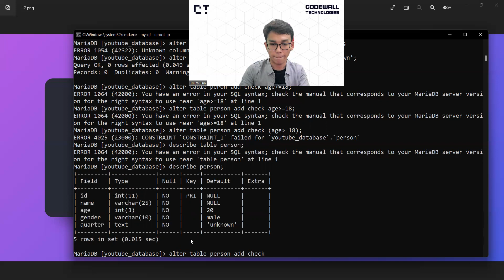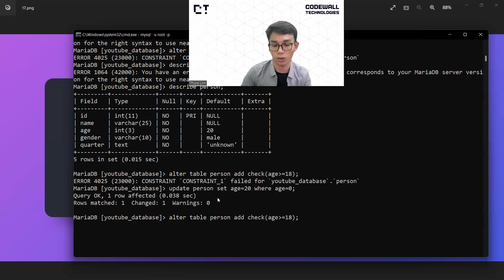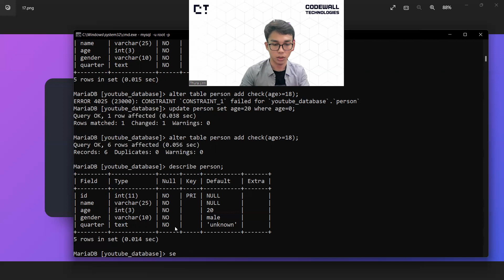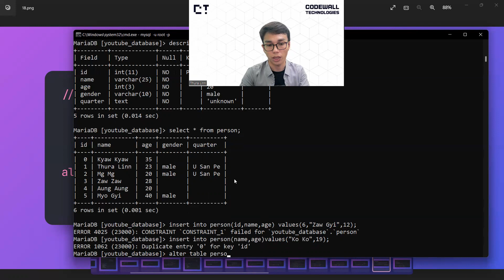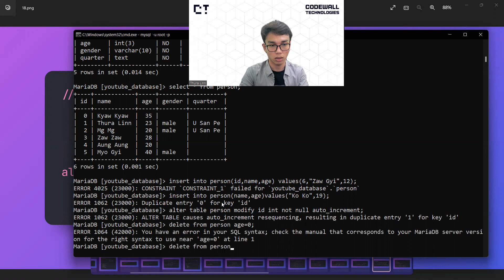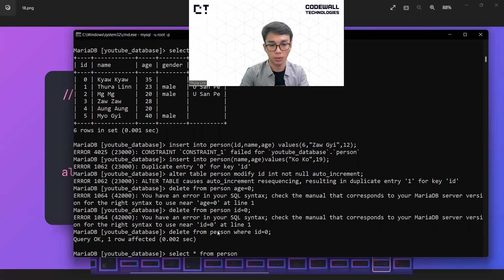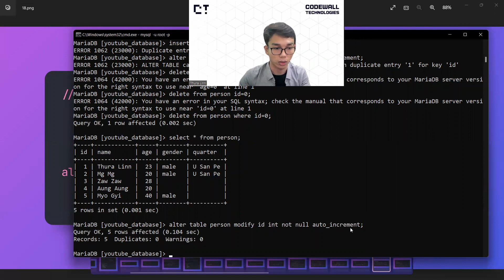Add Constraints to table structure and Add Auto Incremnet(Lesson-9)